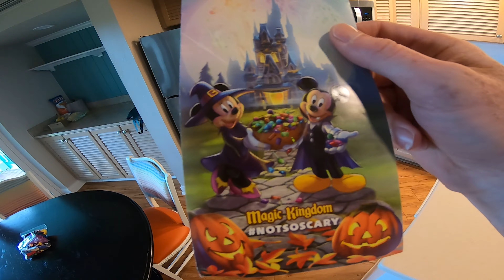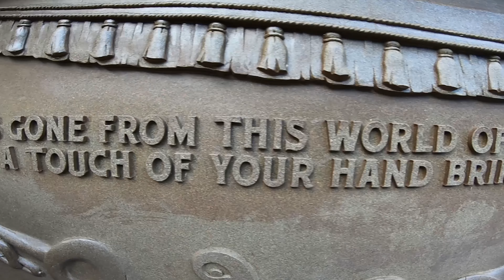Day 5 of 7 Disney World Vacation | Mickey's Not-So-Scary Halloween Party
We had the morning off! So I took some time to enjoy the Old Key West facilities before we returned to Magic Kingdom for Mickey's Not-So-Scary Halloween Party! Our family and the three other families we traveled with from Woodstock, VT dressed as 101 Dalmatians. We enjoyed the park until the sun went down, collected candy at the treat stations, and enjoyed the Halloween lights. We headed back to the resort tired but happy.